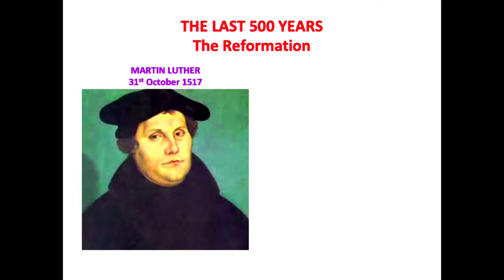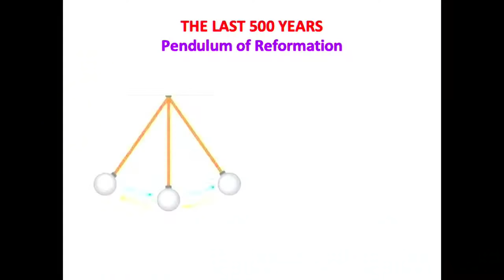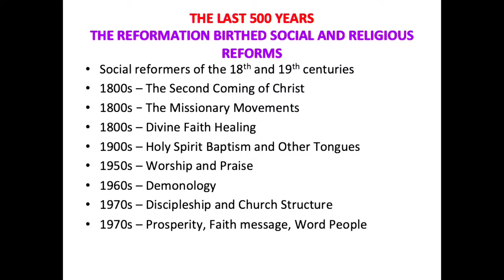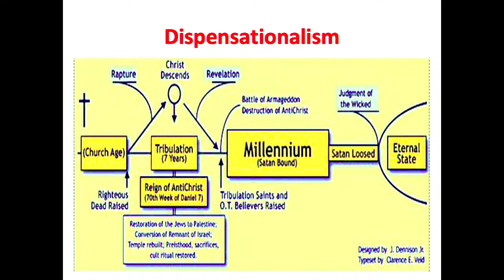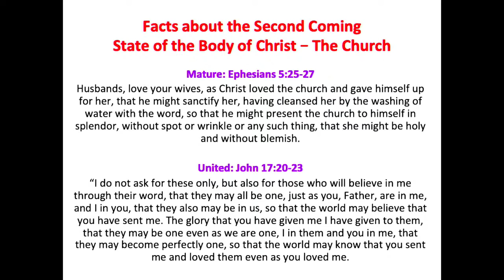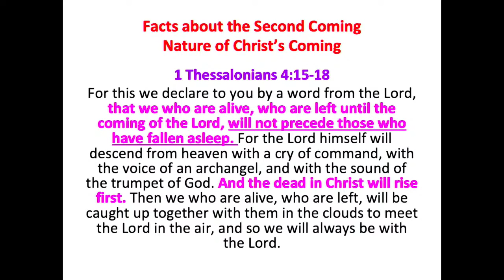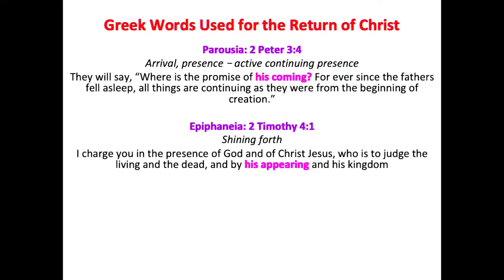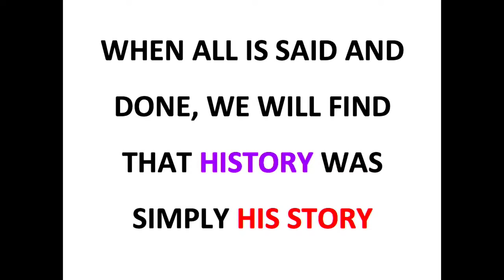Title: THE RETURN OF CHRIST AND CONSUMMATION OF GOD'S KINGDOM ON EARTH | DR. JAMES MAGARA | 27.JU...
St. Francis Chapel Makerere University Sunday Service.